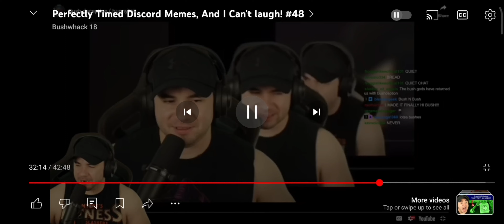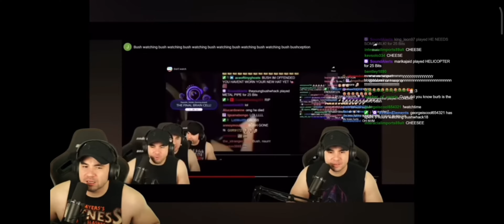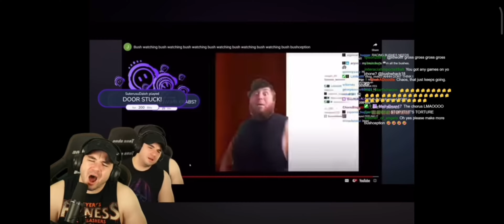Bush On Bush On Bush On Bush On Bush On Bush On Bush On Bush On Bush On Bush On Bush On Bush On Bush